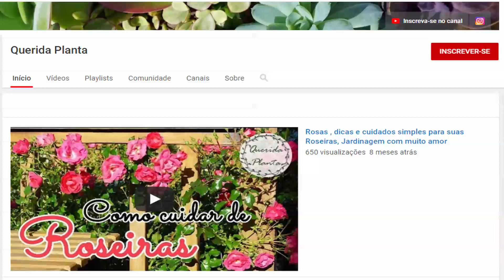Suculentas DE INVERNO florindo! Toleram GEADA, algumas até NEVE. SEMPERVIVUM com flores.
Suculentas de frio! Confiram um vídeo das minhas suculentas que vivem bem la fora durante um inverno mais intenso, talvez similar a alguns dias da regiao sul do brasil.

Sempervivum
Temperatura mínima -34°C

Orostachys
Temperatura mínima -34°C

Sedum album
Temperatura mínima -40°C

Sedum Cauticola
Temperatura mínima -40°C

Sedum spathufolium Cape Blanco
Temperatura mínima -30°C

Sedum Dasyphyllum minor
Temperatura mínima -30°C

Sedum Tetractinum
Temperatura mínima -30°C

Delosperma
Temperatura mínima -30°C

Aloe Aristata
Temperatura mínima -15°C

--- PROTEGER DE GEADA COM COBERTURA ---

Agave Univittata Quadricolor
Temperatura mínima -10°C

Agave Victoriae Reginae
Temperatura mínima -6°C

Sedum Rubrotiiinctium
Temperatura mínima -6°C

Sedum Adolphii
Temperatura mínima -6°C